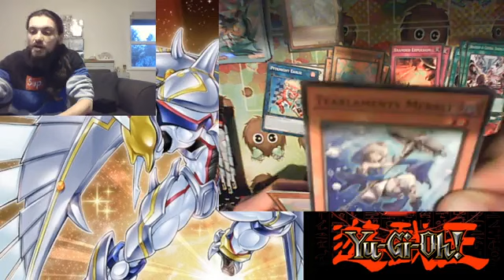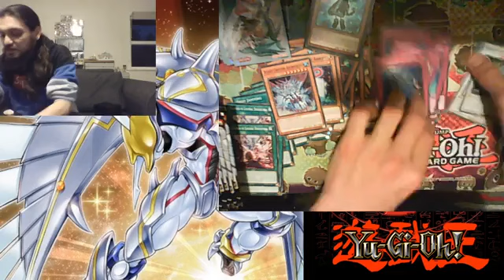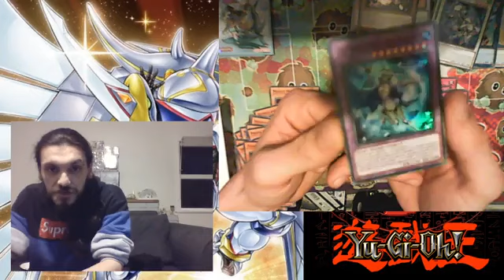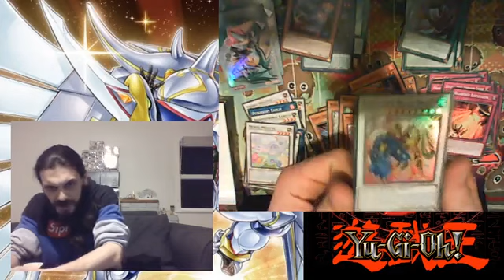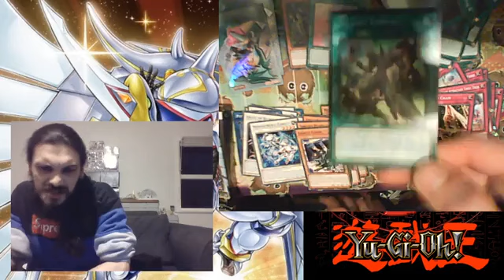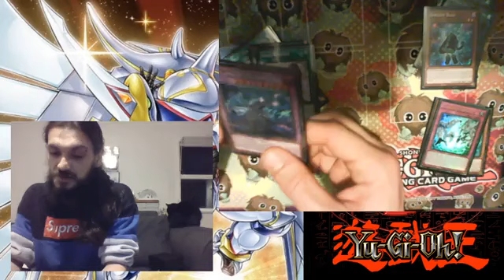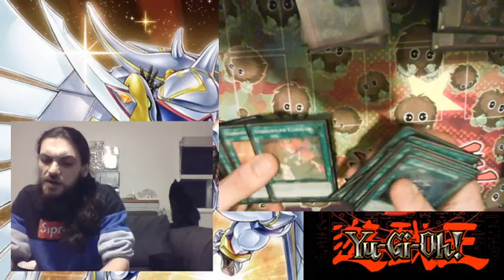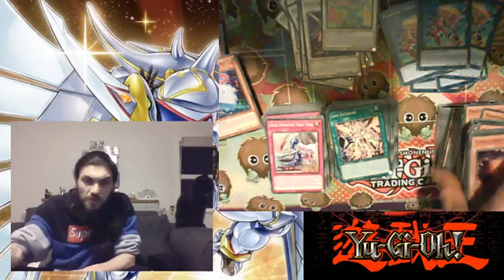Pre Release 4x Box Break P.O.T.E (Power Of The Elements) Box Opening Yu-Gi-Oh!! TCG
Come and watch me open 4 boxes of Power of the elements pre release. Like our Facebook page "The Hori Yu-Gi-Oh Streamer" to get chances in our giveaways!!!.